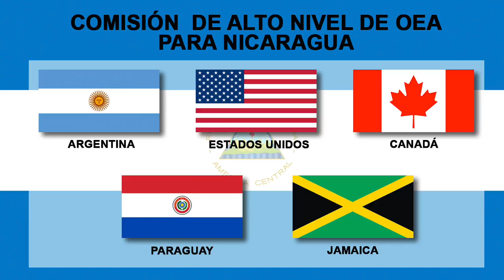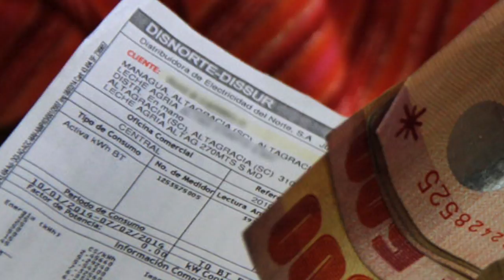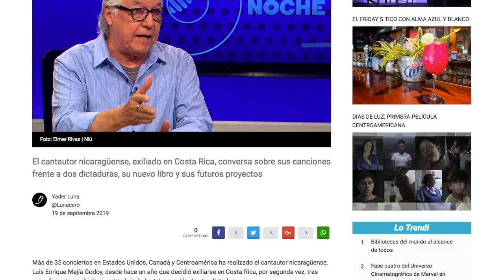El Reporte | Régimen reitera rechazo hacia comisión de alto nivel de la OEA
El reporte, con Cindy Regidor, para este 19 de septiembre:

1. Régimen Ortega Murillo reitera rechazo hacia comisión de alto nivel
    de la OEA

2. Nuevo embajador de la UE expresa preocupación por crisis en el
    país

3. Continúan las denuncias de maltrato contra presos políticos

4. Empresarios prevén mayor alza de energía eléctrica

5. Recomendación del día: Luis Enrique Mejía Godoy y su canto desde